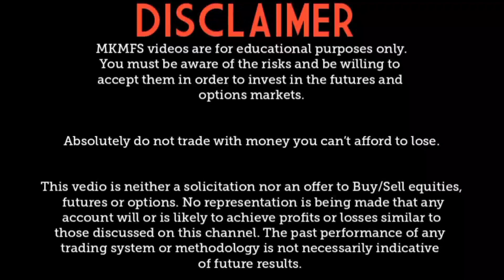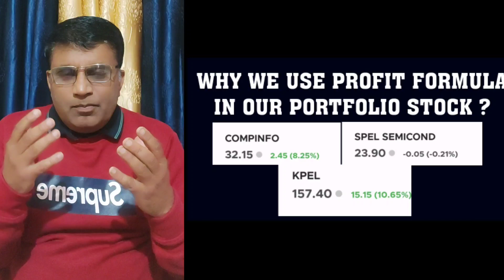PSU BANKS | THE GAME CHANGER |हर गिरावट पे BUY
IN THIS VIDEO I TOLD ABOUT PSU BANKS FOR INVESTMENT .THIS PSU BANKS HAVE POTENTIAL TO GIVE US GOOD RETURN IN NEXT FEW MONTH OR YEAR EVERY DIP WE BUY PSU BANKS IF YOU WANTS TO KNOW MORE ABOUT NEW INVESTMENT IN PSU BANKS THEN ASK ME THROUGH WHATSAPP OR USE MY TELEGRAM CHANNEL FOR MORE UPDATES OF PSU BANKS.

OFFICE ADDRESS ☝️